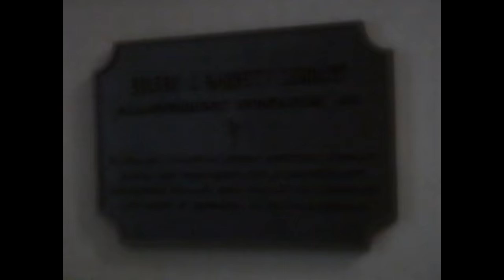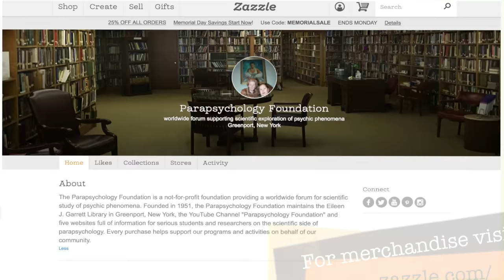Ghost Talk: The Q & A from the PF Forum on Field Investigations into Ghosts and Hauntings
Check out this lively and informative Q&A portion of our lyceum forum with the REAL ghost busters discussing their extensive research and first hand investigations into ghosts and apparitions. In this segment Tony Cornell , Hans Holzer and Loyd Auerbach speak on a panel answering the questions many of us have been wondering !

Part 1 of the original Forum on Field Investigations into Ghosts and Hauntings is available

Part 2 of the original Forum on Field Investigations into Ghosts and Hauntings is available